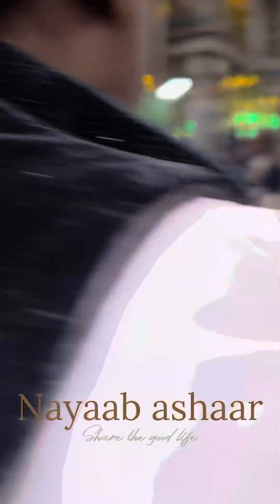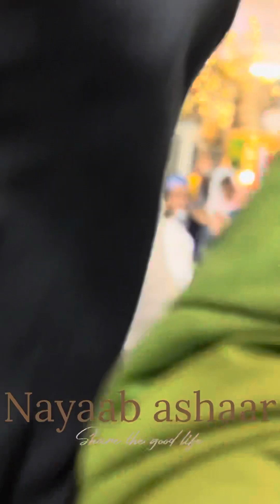Har Ek Kadam Pe Ye Dunia Gira Rahi Hai ya Khawaja /Azim Naza Qawwal